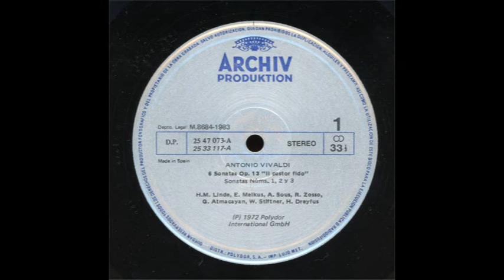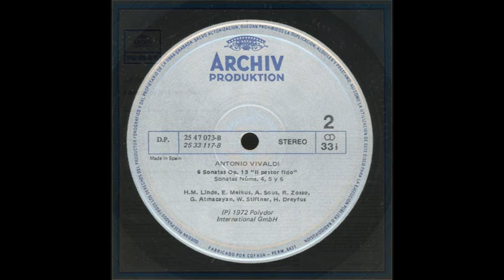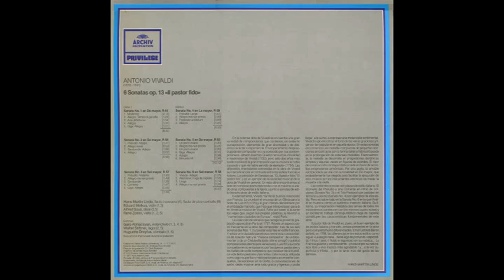ANTONIO VIVALDI - 6 Sonatas op. 13 «II pastor fido» - LP 1983 (1972)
LP de 12 pulgadas a 33 1/3 RPM, estéreo, producido por Polydor en 1972 y publicado en España con sello Archiv Produktion Privilege en 1983

CARA1:
00:04 Sonata No. 1 en Do mayor, R 54
1.   Moderato                              [2,13]
2.  Allegro: Tempo di gavotta      [1.24]
3.  Aria: Affettuoso                     [1,54]
4.  Allegro                                  [1,37]
5.  Giga: Allegro                         [1,21]

08:20 Sonata No. 2 en Do mayor, R 56
1.   Preludio: Adagio                    [1,47]
2.  Allegro assai                         [0,59]
3.  Sarabande: Adagio                [1,06]
4.  Allegro                                  [2,02]

14:08 Sonata No. 3 en Sol mayor, R 57
1.   Preludio: Andante                  [1,30]
2.  Allegro ma non presto           [1,49]
3.  Sarabande                             [1,26]
4.  Correrte                                [1,47]
5.  Giga: Allegro                          [0,55]

CARA 2:
21:23 Sonata No. 4 en La mayor, R 59
1.  Preludio: Largo                     [1,51]
2.  Allegro ma non presto           [2,09]
3.  Pastorale ad libitum              [3,09]
4.  Allegro                                 [1,45]

30:03 Sonata No. 5 en Do mayor, R 55
1.   Un poco vivace                    [1,20]
2.  Allegro ma non presto           [2,24]
3.  Un poco vivace                    [2,20]
4.  Giga: Allegro                        [2,10]
5.  Adagio                                 [0,56]
6.  Minuetto l/ll                          [2,56]

41:49 Sonata No. 6 en Sol menor, R 58
1.  Vivace - Adagio                    [1,25]
2.  Alia breve: Fuga da capella   [1,55]
3.  Largo                                   [1,14]
4.  Allegro ma non presto           [2,20]

Hans-Martin Linde, flauta travesera (4), flauta de pico contralto (6) Eduard Melkus, violín (1,3) Alfred Sous, oboe (2,5) Rene Zosso, viella (1,2,5)
Continuo:
Garó Atmacayan, violonchelo (1,3,4,6) WalíerStiftner,fagot(2,5) Huguetíe Dreyfus, cémbalo (1,6)
(bajo general improvisado durante la grabación)
Grabación: Viena, Palacio Schonburg, 14. — 17.1,1972
Director de producción: Dr. Andreas Hoischneider
Director de grabación: Dr. Gerd Ploebsch
Ingeniero de sonido: Klaus Scheibe
Portada: «El nido», pintura de Francois Boucher (detalle)
Ektachrome: Archivo de Arte e Historia, Berlín
Editado por POLYDOR. S. A., Avda. de América, s/n. Madrid-27

Texto de la contracubierta:
En la extensa obra de Vivaldi se encuentra una gran variedad de composiciones que contienen, en evidente yuxtaposición, elementos de gran diversidad y de dife­rente carácter e importancia. El temperamento despreo­cupado del compositor era ya conocido por sus contem­poráneos. Johann Joachim Quantz censuró la «frivolidad e insolencia» de Vivaldi (1752), pero sólo dos años más tarde manifestó la gran impresión que su música le había causado y que «le había servido de ejemplo» (1754). Las diferentes impresiones contenidas en la obra de Vivaldi se intensifican por el contraste entre los estilos francés e italiano. La colección de Sonatas op. 13, Il pastor fido ("El pastor fiel",) es un ejemplo de la variedad musical de la obra de Vivaldi en general. La colección de sonatas que recoge la presente gra­bación apareció en París en 1737. Revela un aspecto po­co frecuente en la obra del compositor: tres de las seis sonatas (las Nos. 1, 2 y 5) están escritas en estilo francés. Y existe un indudable parentesco entre esta característi­ca de II pastor fido y la "música campestre" de un Boismortier o de un Chédeville. En estas sonatas encontramos una melodía compuesta de pequeñas sec­ciones en contraste con la forma italiana habitual basada en la prolongación de extensas melodías. Esencialmen­te, la melodía se desarrolla en progresiones diatónicas simples y algunas veces en figuras de acordes. El rigor de construcción contrapuntística cede en favor de senci­llas progresiones armónicas. Por otra parte, la amable «simplicidad» se une con la tonalidad en Do mayor, que probablemente fue elegida para facilitar la ejecución de esta música por los instrumentos entonces de moda: la musette y la viella.
Las restantes sonatas son piezas de estilo italiano. El ritornello del Preludio y una Corrente en ritmo de corcheas (Sonata No. 3) o el Trío-Pastoral con pasajes en terceras y sextas (Sonata No. 4) son ejemplos de este es­tilo. Pero es sobre todo en la Sonata No. 6 en la que Vivaldi se muestra como un auténtico maestro italiano. Su li­rismo, su imaginación melódica (los temas de todos los movimientos comienzan con las mismas cuatro notas) y un excelente trabajo contrapuntístico (fuga da capella) constituyen las características fundamentales.
II pastor fido de Vivaldi es, pues, un buen ejemplo de los estilos italiano y francés, ambos presentes en la obra pero completamente diferenciados.
HANS-MARTIN